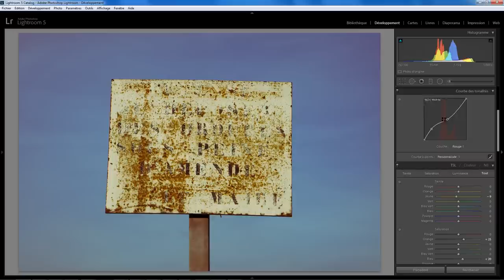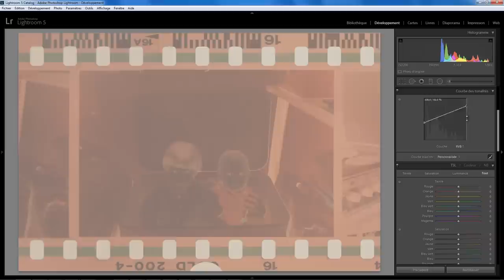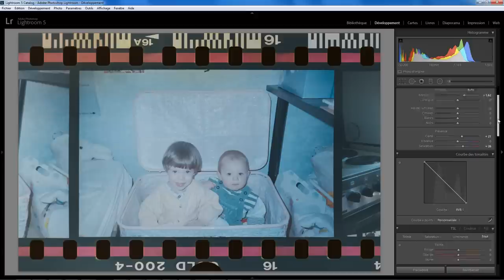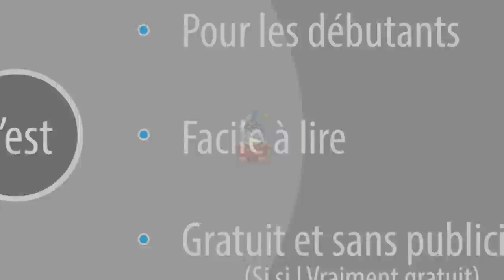Lightroom Développement 02 - Courbe des tonalités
Les courbes de tonalités du module de développement de Lightroom . Une question sur Lightroom ou Photoshop ? Rejoignez le groupe FB